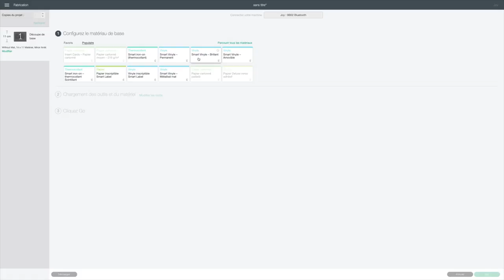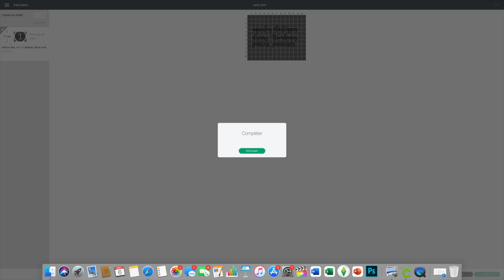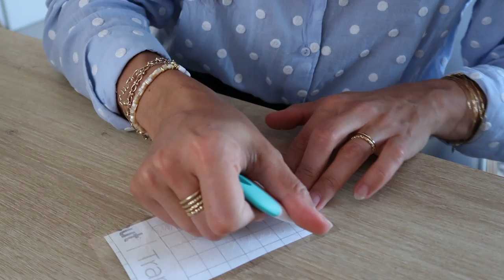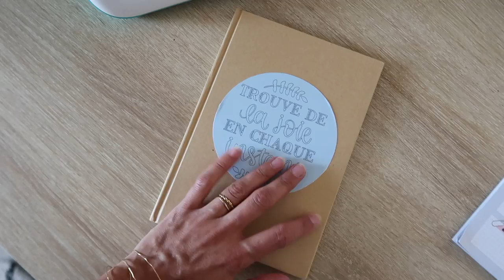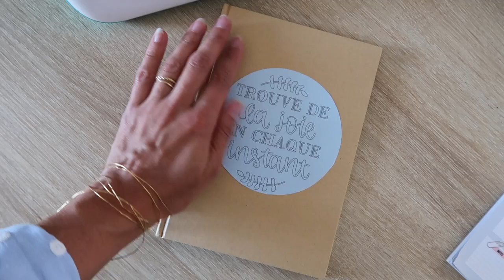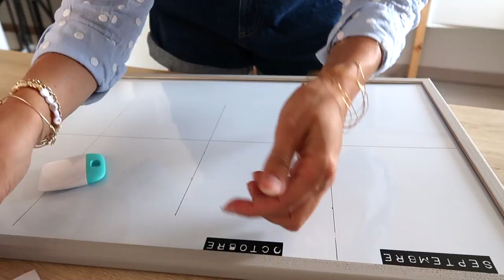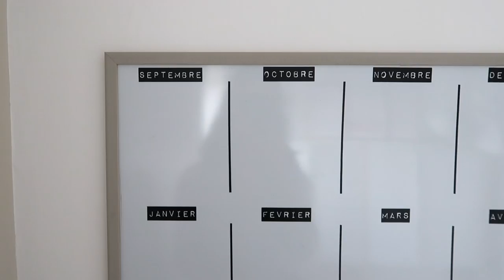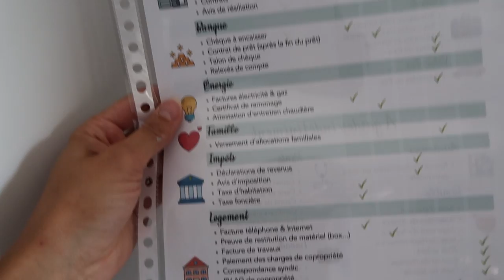Organisation et rangement du bureau pour la rentrée + DIY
Informations utiles :

CRICUT
Offre DARTY :
Pour l’achat d’une machine de découpe CRICUT JOY, bénéficiez de 3 consommables offerts. Offre valable jusqu'au 19/09 (Mettez les 4 produits au panier pour bénéficier de la remise), en magasin Darty en France Métropolitaine et sur darty.com (hors Marketplace et hors ventes d’ensembles). Offre non cumulable avec d'autres 'OFFRE SPÉCIALE' ou promotions en cours sur ces articles.

Offre FNAC :
Pour tout achat d'une Machine de découpe Cricut Joy , les accessoires suivants vous sont offerts
(Mettez les produits de votre choix au panier parmi cette sélection pour bénéficier de l'offre)

Dans la limite des stocks disponibles, uniquement pour les produits vendus et expédiés par Fnac.com (hors Marketplace) et non cumulable avec toute autre remise réservée ou non aux adhérents.

Ce que je porte dans cette vidéo :
- Chemise à pois : Mango
- Short et ceinture : Balzac Paris
- Bracelets : Alexiane bijoux
- Collier : Louyetu
- Bagues : Aglaia and co